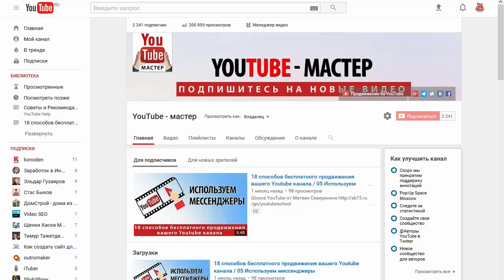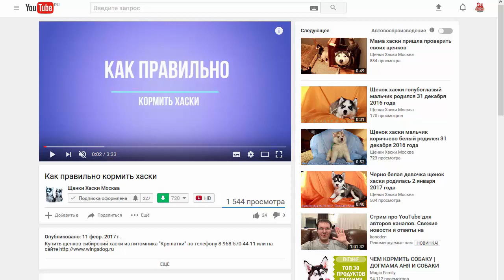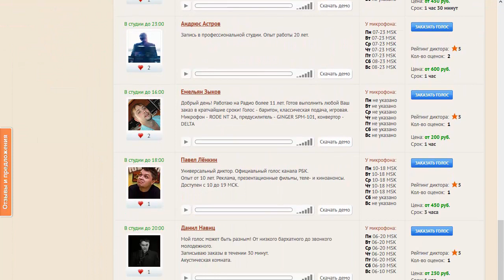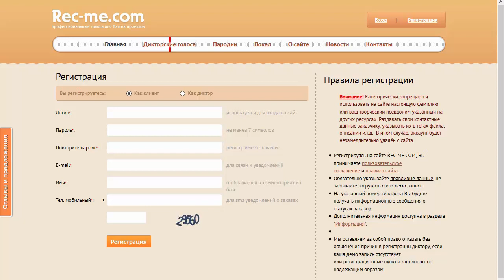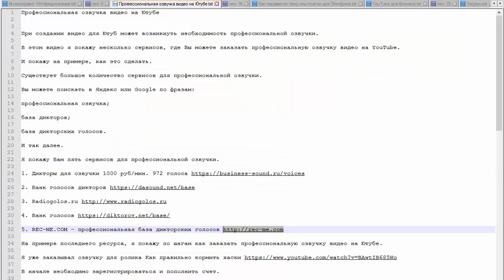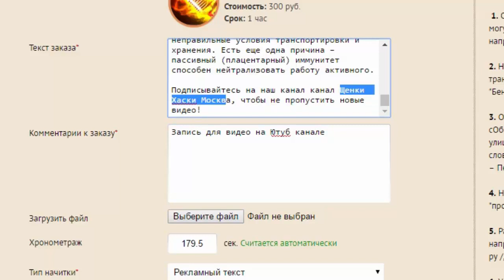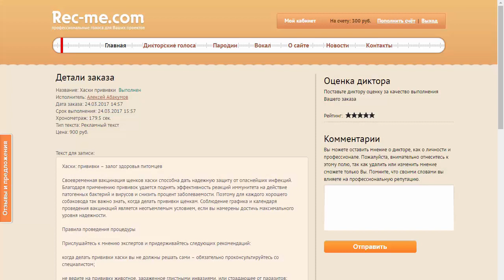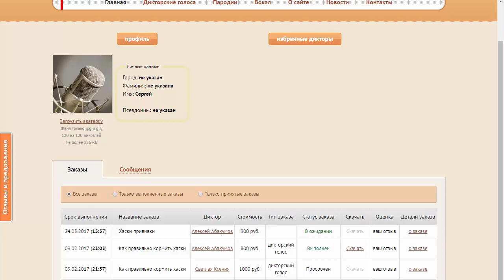Профессиональная озвучка видео для YouTube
При создании видео для Ютуб может возникнуть необходимость профессиональной озвучки.

В этом видео я покажу несколько сервисов, где Вы можете заказать профессиональную озвучку видео для YouTube.

И покажу на примере, как это сделать.

Существует большое количество сервисов для профессиональной озвучки.

Вы можете поискать в Яндекс или Google по фразам:

профессиональная озвучка;

база дикторов;

база дикторских голосов.

Я покажу Вам пять сервисов для профессиональной озвучки.

1. Дикторы для озвучки 1000 руб/мин. 972 голоса

5. REC-ME.COM - профессиональная база дикторских голосов

На примере последнего ресурса, я покажу по шагам как заказать профессиональную озвучку видео на Ютубе.

В начале необходимо зарегистрироваться и пополнить счет.

Далее выбираем нужный голос:

мужской, женский или детский;

на иностранном языке;

по рейтингу на сайте;

по цене.

Я буду заказывать озвучку для ролика Хаски: прививки – залог здоровья питомцев

Отправляете задание: текст для озвучки и комментарий.

После выполнения задания, Вы скачиваете ауди файл себе на компьютер.

Вам остается подготовить видео и наложить звук.